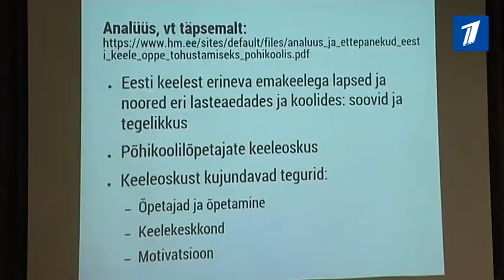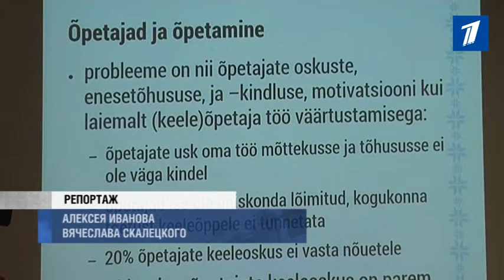Итоги исследования: реформа образования с треском провалилась